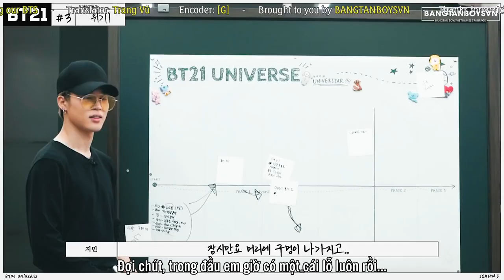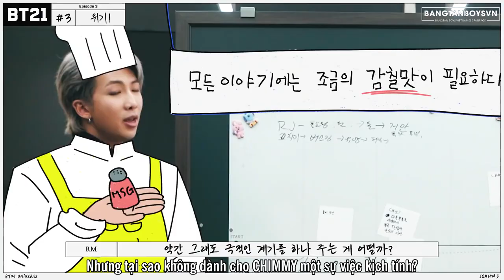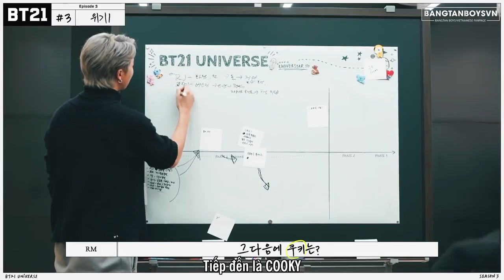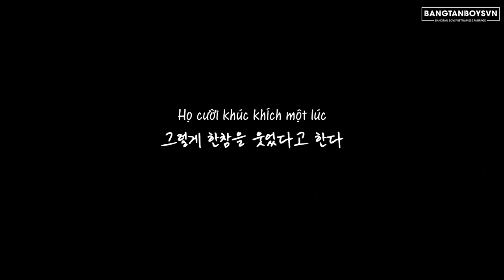[VIETSUB] [BT21] Vũ trụ BT21 3 - Khủng hoảng 1